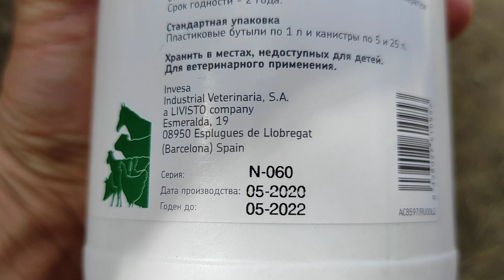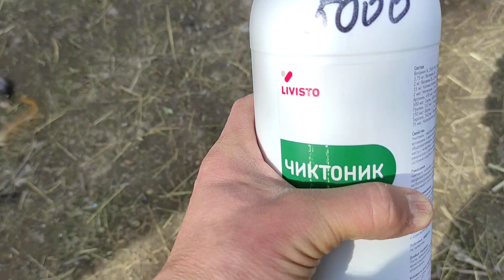Тауыктарга кандаи чиктоник берген дурыс